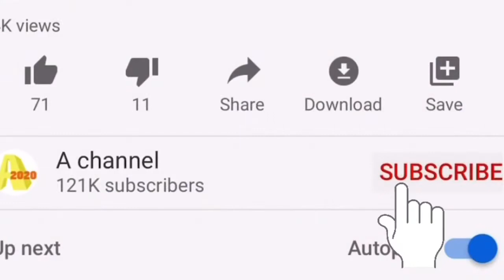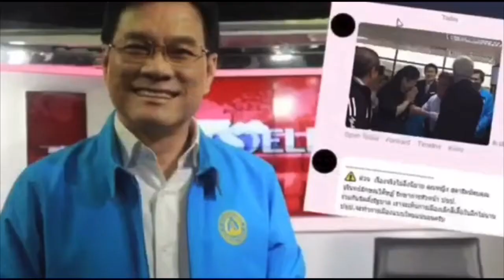โอ้ละพ่อ ผลวิจัยชัด ! สวมหน้ากากสำคัญกว่าเว้นระยะห่างทางสังคม